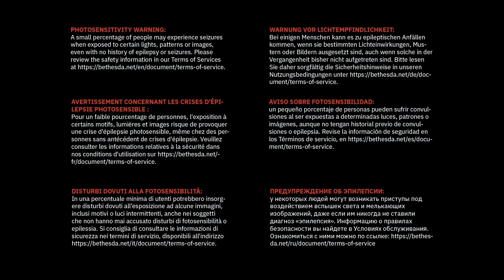JPI RV: Quake part 18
Game: Quake
Developer:  Id Software, Nightdive Studios